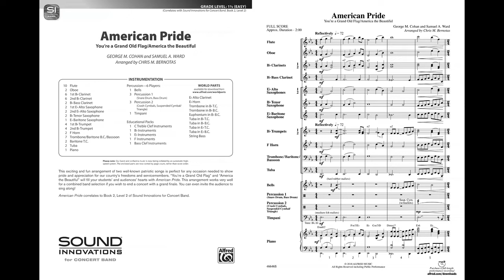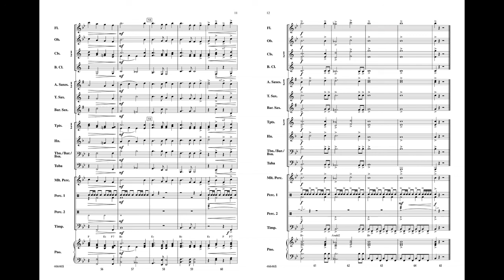American Pride, arr. Chris M. Bernotas – Score & Sound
American Pride
You're a Grand Old Flag / America the Beautiful
By George M. Cohan and Samuel A. Ward / arr. Chris M. Bernotas
Item: 00-46646
Series: Sound Innovations for Concert Band
Format: Conductor Score & Parts
Level: 1.5
This exciting and fun arrangement of two well-known patriotic songs is perfect for any occasion showing pride and appreciation for our country's freedoms. "You're a Grand Old Flag" and "America the Beautiful" will fill your students' and audiences' hearts with American pride. Great for a combined band concert grand finale. You can even invite the audience to sing along! Correlates with Sound Innovations for Concert Band Book 2, level 2.